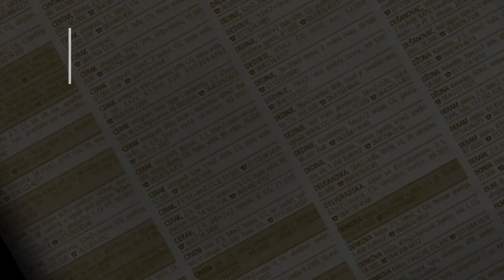prodaja stanа SkojevskoNaselje 74m Luke Vojvodica Beograd rakovica